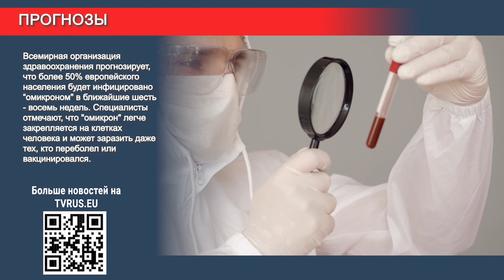Власти ФРГ компенсируют рост расходов на отопление, а енот отключил колокола в Нижней Саксонии)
Каждый день новости со всей Германии на tvrus.eu